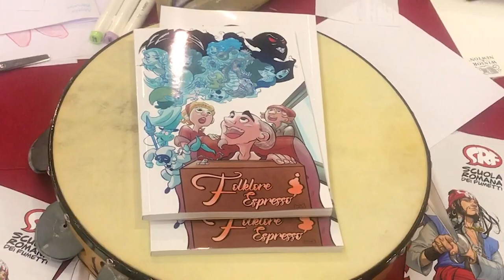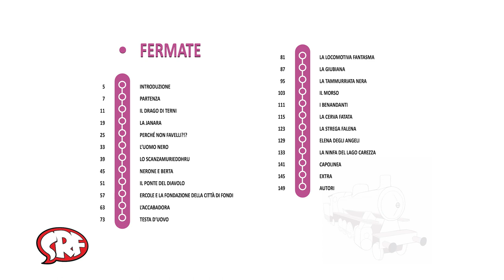La SRF ti porta a Romics! - Gli allievi presentano l'autoproduzione "Folklore Espresso"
Una scuola d’eccellenza è sempre al fianco dei suoi allievi.

Al terzo anno sei ormai pronto a lanciarti in un’autoproduzione, creando un collettivo di allievi come quello che ha dato vita a Folklore Espresso.

Per questo a ogni edizione di Romics, la SRF ospita nel suo stand per tutta la durata del Festival gli allievi divenuti autori.

E tu, hai una storia da raccontare?